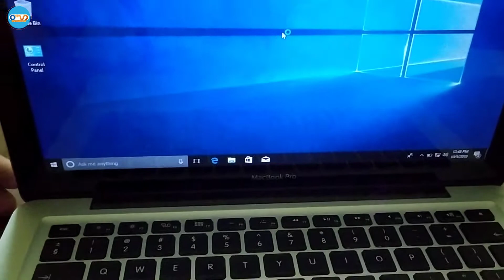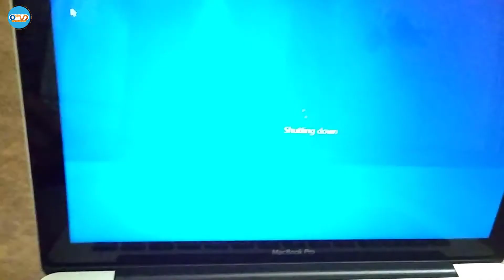Review Of Apple MacBook Pro Core i5 5th Gen - (8 GB/128 GB SSD/Win 10 Install) Hindi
1. Apple MacBook Air (13-inch, 8GB RAM, 128GB Storage, 1.6GHz Intel Core i5) - Silver

macbook pro price,
apple macbook air 2020,
new macbook pro,
a1278,
macbook pro touch bar,
2020 macbook pro,
new macbook pro 2020,
apple macbook pro 16,
new macbook,
used macbook pro,